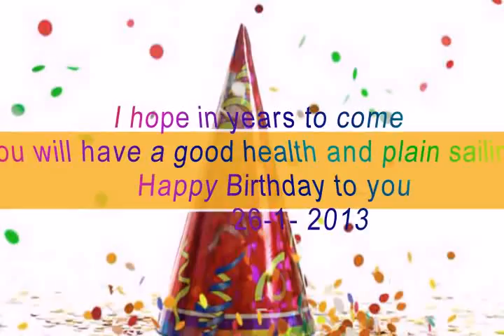Happy birthday (JYJ) KIM JAEJOONG 2013